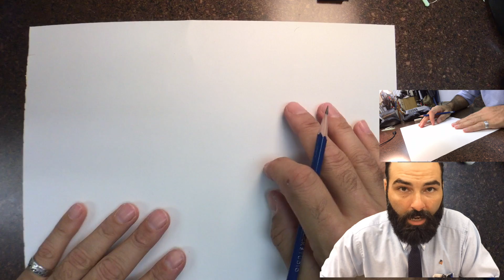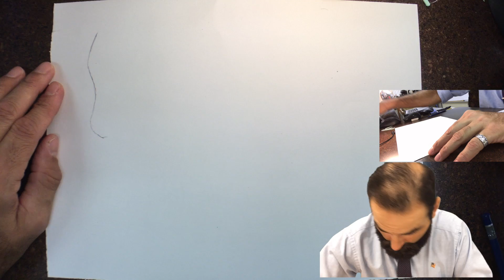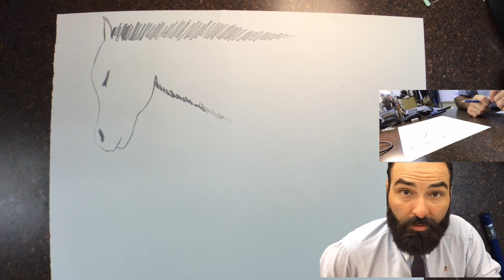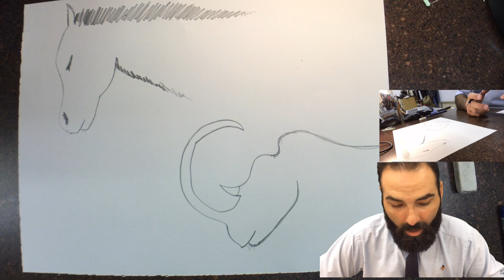Cave Art Steps 2018